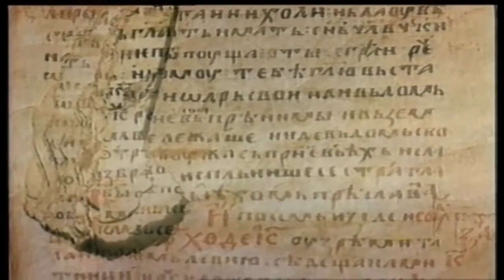Bitolskiot ubavec Pelister 2 del